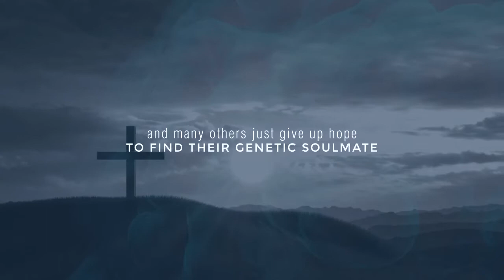Sava a Stranger Friend